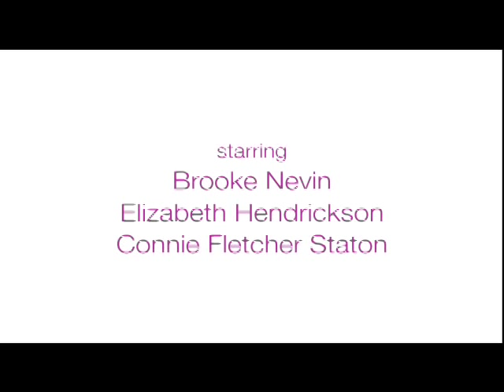It's Totally What You Think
The girls decide that the surest way to cure Eden is to hook her up with perfect guy. But how perfect is he?